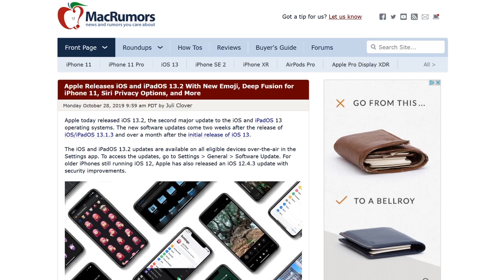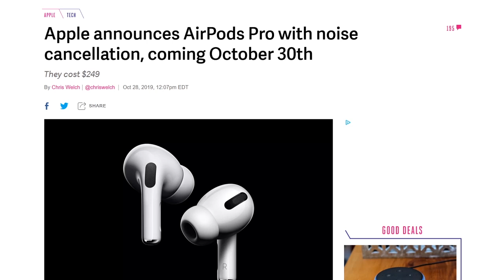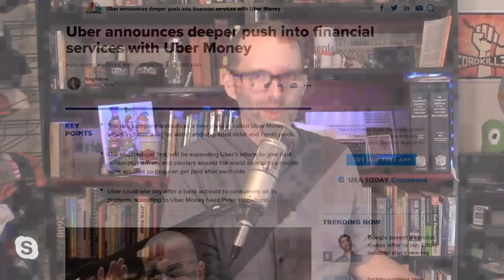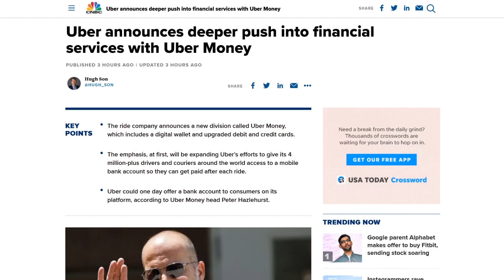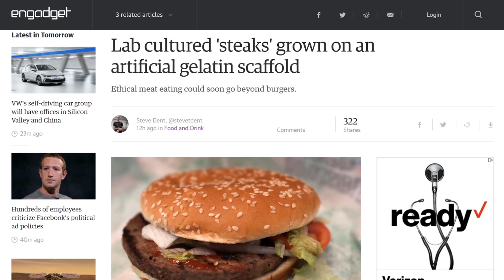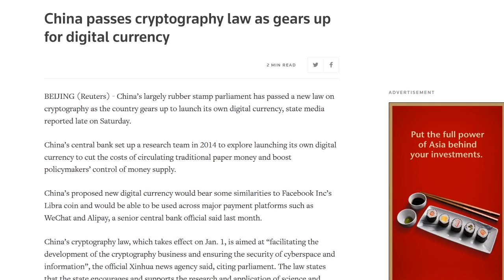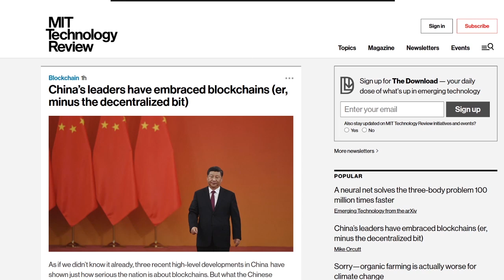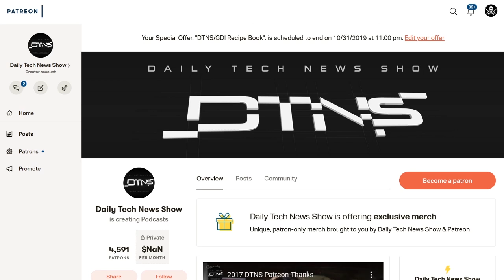Lab Meat is Beyond Impossible? - DTNS 3646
Nvidia updates its venerable Shield TV set-top box, Apple announces the launch of its AirPod Pros, and Harvard University researchers have found a way to simulate real meat by growing muscle cells on a gelatin scaffold.

Starring Tom Merritt, Nicole Lee, Roger Chang

Today’s guest:
Nicole Lee

Next guest:
Scott Johnson